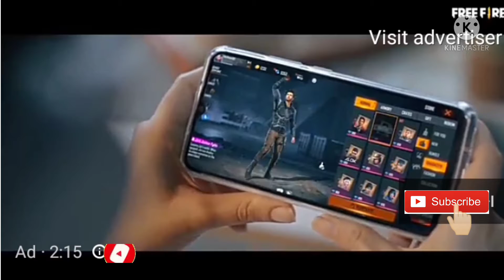FREE FIRE SONG/(Official music video)/BADASHAH/RAJAT/HRITHIKROSHAN/lastest freefire song/newsong2021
please make another sky with it and see you on it other than you need

 special thanks people on the YouTube special thanks Zee Music company
 special thanks Sony music company special thanks official YouTube